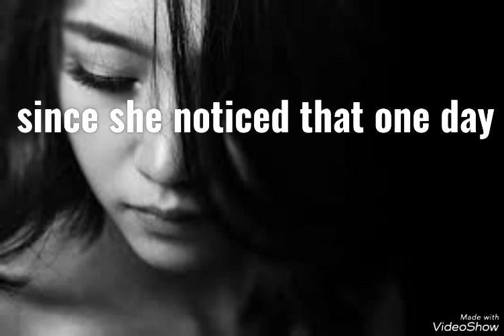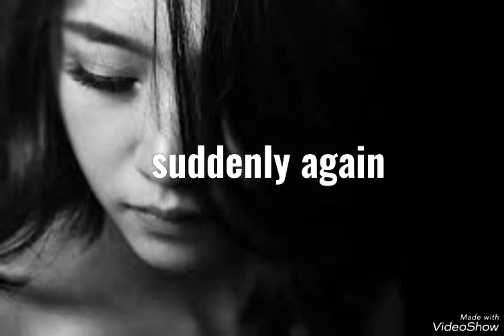prohibited ✍️ part 2